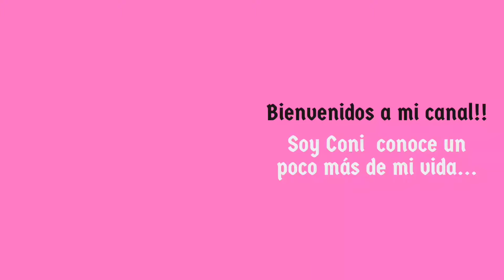CHAVA limpia su patio‼️mientras sus PERRHIJOS tratan de SABOTEARLA 🤯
HOLA CHICAS ACOMPAÑENOS A LIMPIAR NUESTRO PEQUEÑO PATIO 🤯🤣😊🤗🩷

Músico: Jeff Kaale